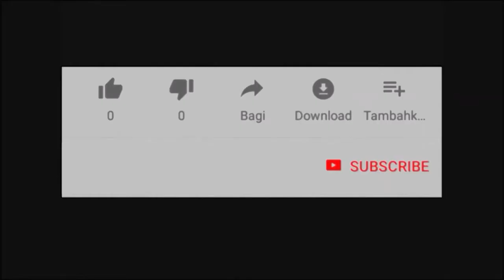VIDEO SHOWS OBIEZE NESTOR BUYING AN EXPENSIVE ROLLS ROYCE WEEKS BEFORE DYING IN DUBAI POLICE CUSTODY